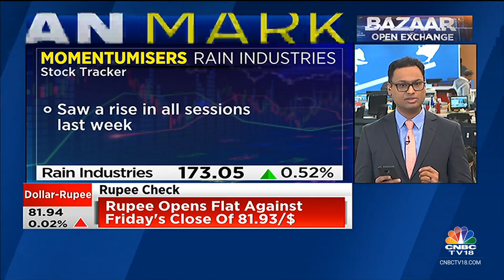Momentumisers: Rain Industries Trades Above 50,100 & 200 DMA, Sees Rise In All Sessions Last Week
Momentumisers | RainIndustries trades above 50, 100 and 200-DMA. It has gained in all sessions last week. @VivekIyer72 brings us today's momentumiser stock.

n18oc_business